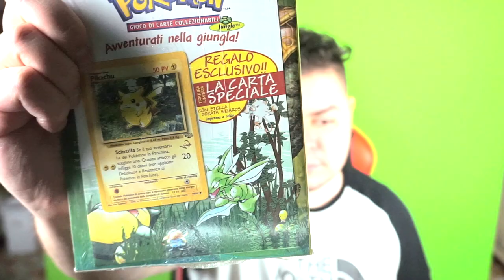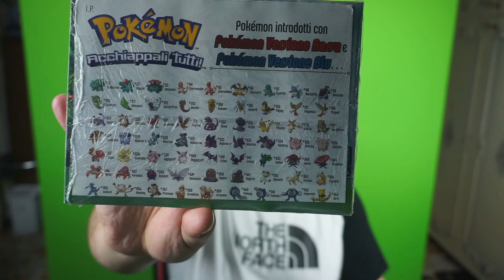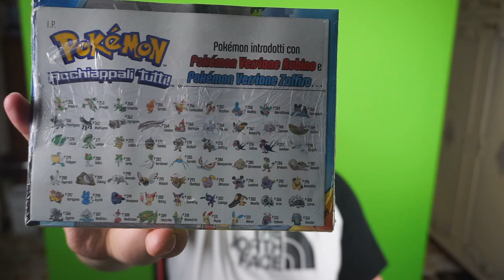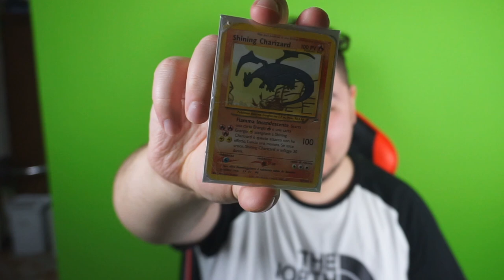Ho speso ??? € per una carta - Acquisti del mese (Dicembre)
Sembra folle spendere cifre alte per dei pezzi di carta, eppure...